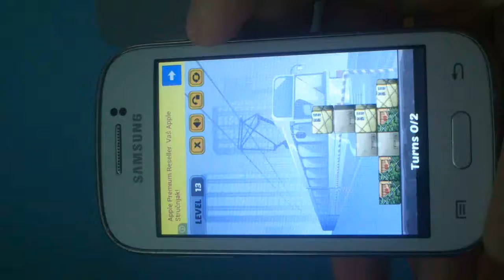Swap The Box - Train - Level 13, 14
Swap The Box - Train - Level 13 Walkthrough
Swap The Box - Train - Level 14 Walkthrough